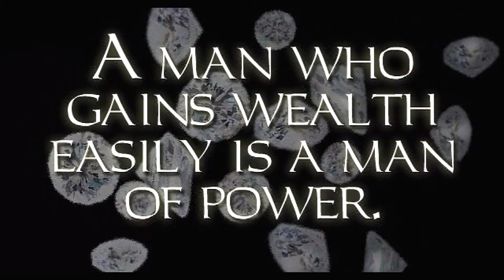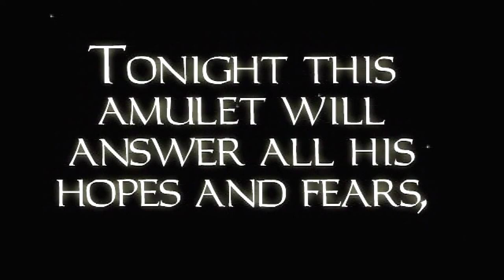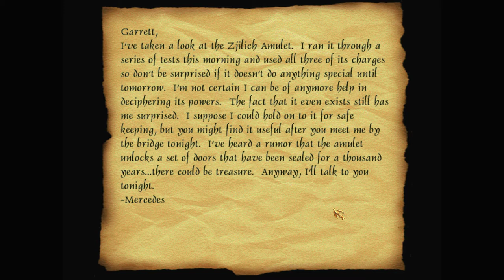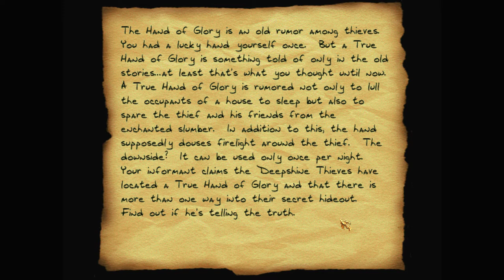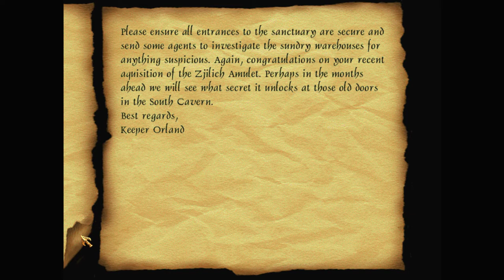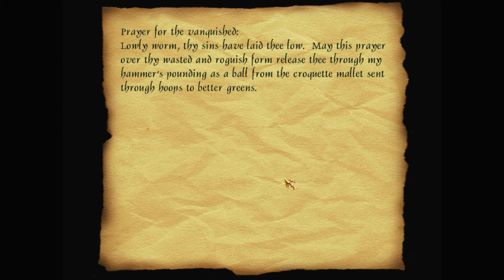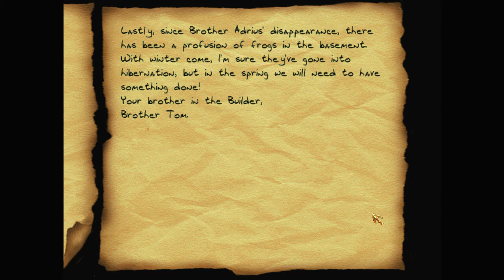Let's play Thief fan missions: Calendra's Legacy, episode 3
Three months later, Garrett finds his way to the Old Factory district to meet Mercedes for another job. Hammers and Thieves are openly warring each other in this area, so he has to keep on his toes. And keep his eyes open for loot.

Calendra's Legacy is a Thief 2 fan mission campaign by Purah, Datoyminaytah, Thumper, Saturnine, Loanstar, Lazarus and KoMaG. Find more details and the download at TTLG

I recommend getting Thief 2 from GOG – as it's already patched to the latest 1.25 NewDark version. Although this campaign's scripting seems to break a little with NewDark, so if you can get Thief 2 1.18 running on your machine, you might find it works better. Either way, you'll want to use DarkLoader – to install this and other fan missions.